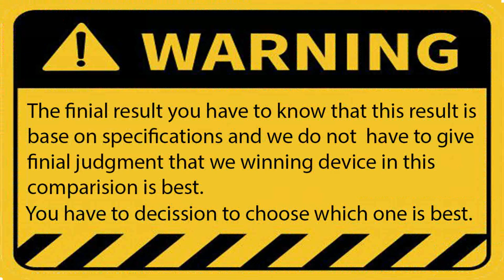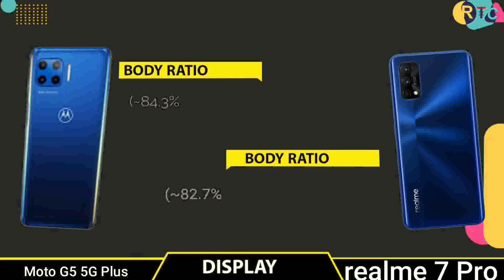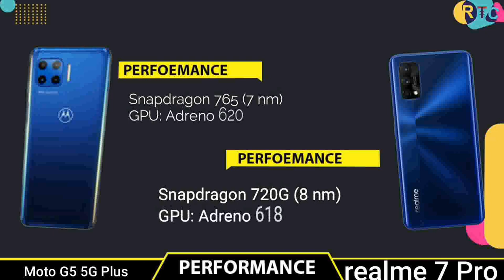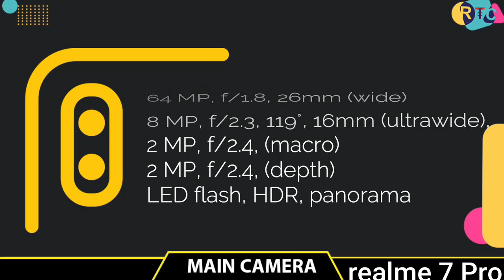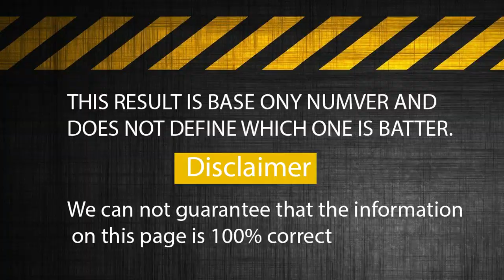Motorola Moto G 5G Plus vs Realme 7 Pro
Music Credit -

[NCS]